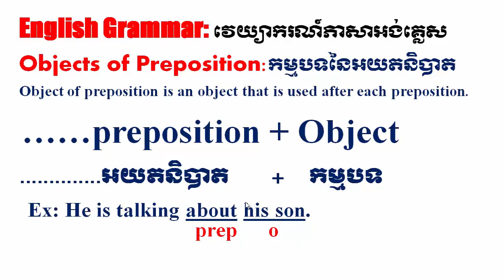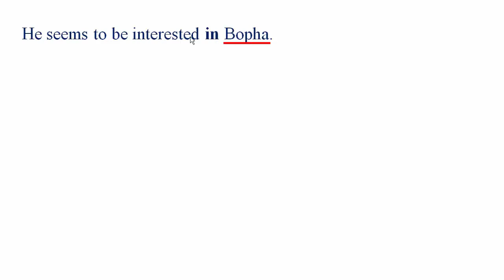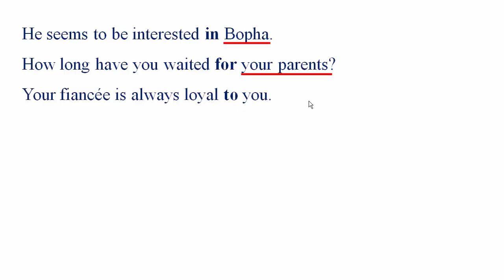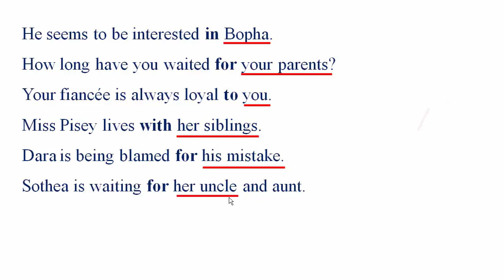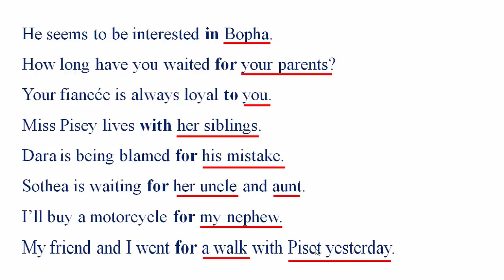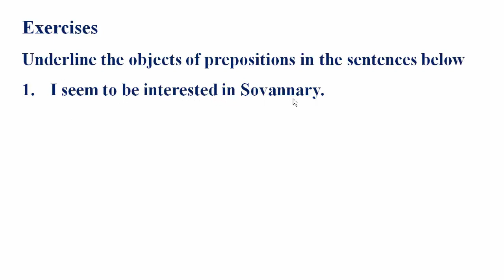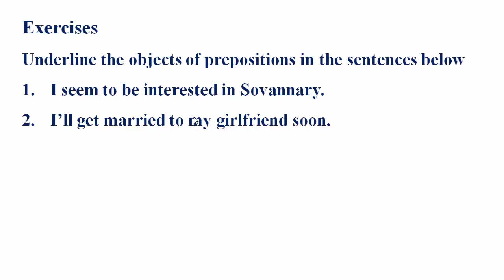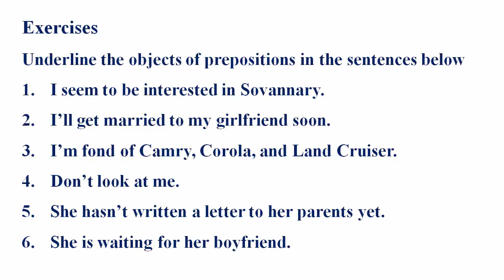វេយ្យាករណ៍/ English Khmer, objects of prepositions, part 42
English Khmer, objects of prepositions